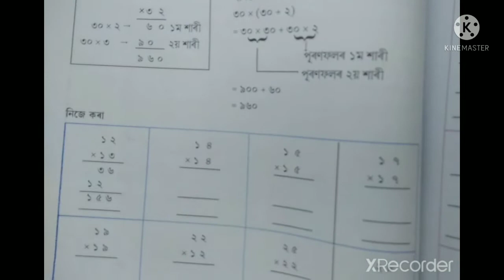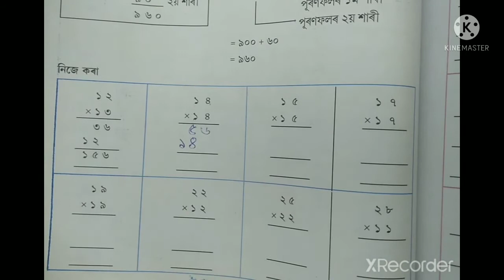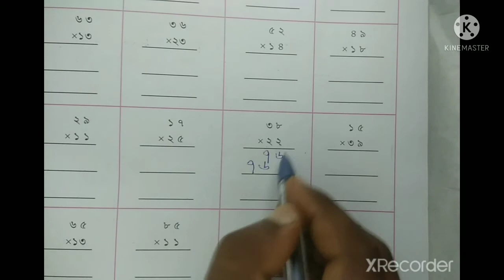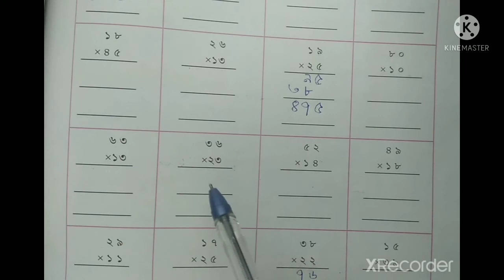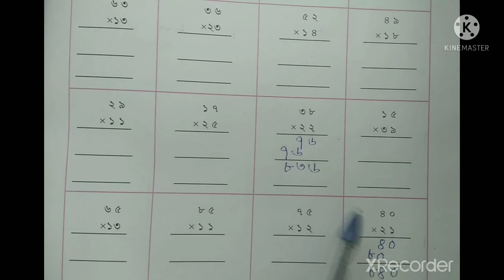পূৰণ, গণিত চতুর্থ শ্ৰেণী, Page 66/67, Class 4 Maths Chapter 6, Assamese medium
চতুৰ্থ শ্ৰেণী
গণিত
পাঠ ৬
পূৰণ

আশা কৰিছোঁ, ছাত্ৰ-ছাত্ৰীসকলে উপকৃত হ'ব।